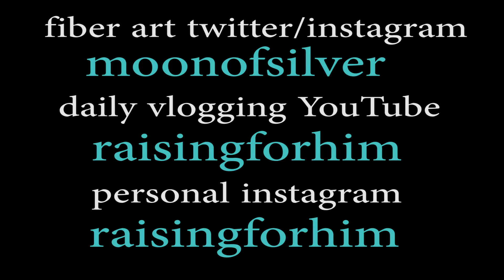15 Week Pregnancy Update for Baby #2